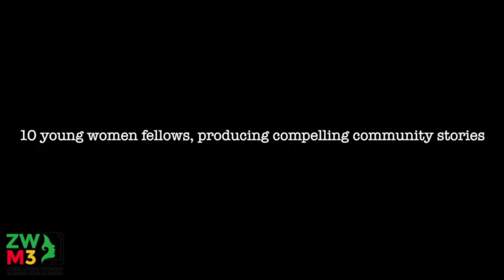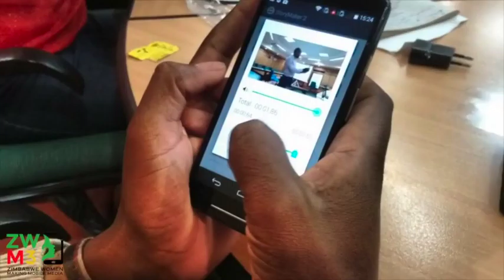ZWM3 Promotional video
The ZWM3 is a fellowship for women, by women, looking to promote agency, self-expression and women’s participation in digital storytelling through building the capacities of young women storytellers in effective digital media use and gender sensitive reporting. It is about the enhancement of the digital literacy skills of young women, to strengthen their practices in using mobile devices for nonlinear storytelling.